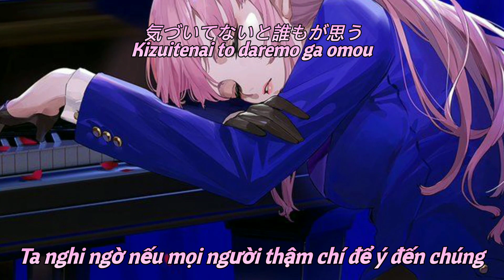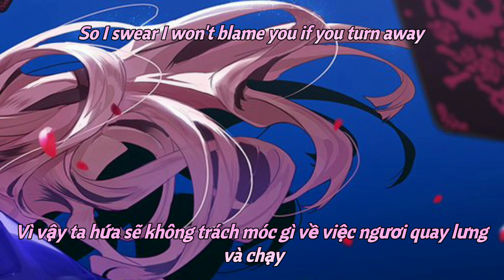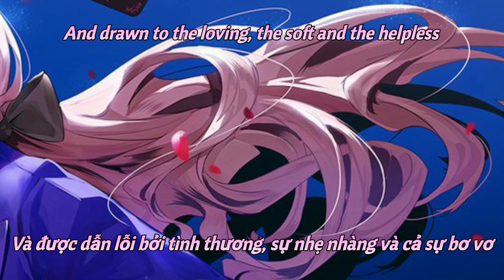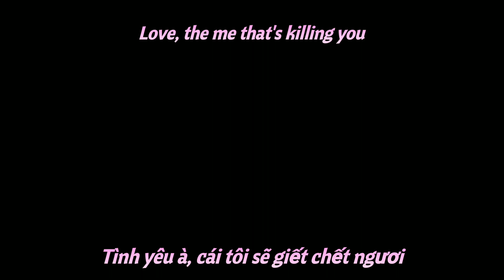【Hololive MV Vietsub】Bắt nạt- Calliope Mori ( Bully )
🇻🇳Việt Nam: Để lại một like và một lượt đăng kí để tôi sống qua ngày.